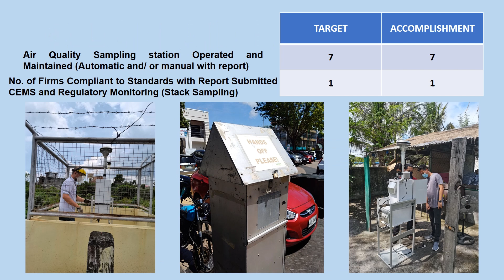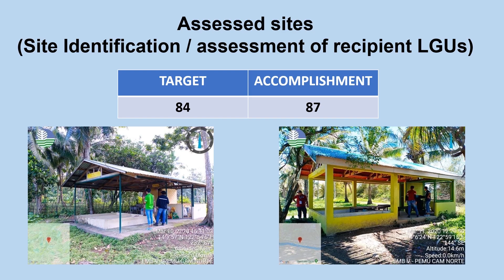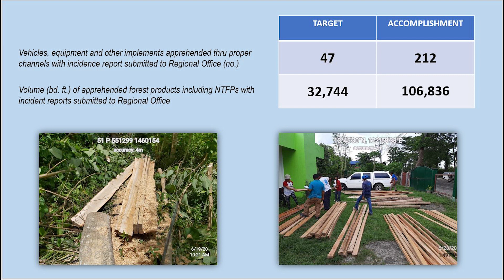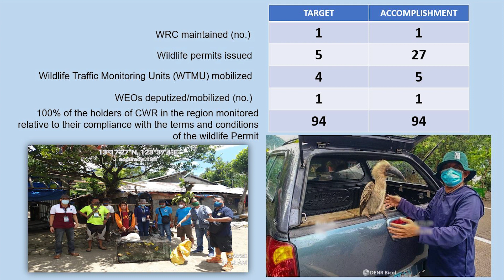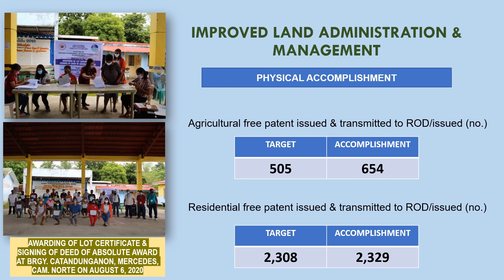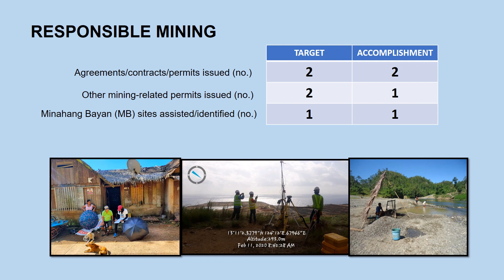DENR Bicol Region Accomplishment 2020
Here's a video presentation on the DENR Bicol Region's accomplishments for the year 2020